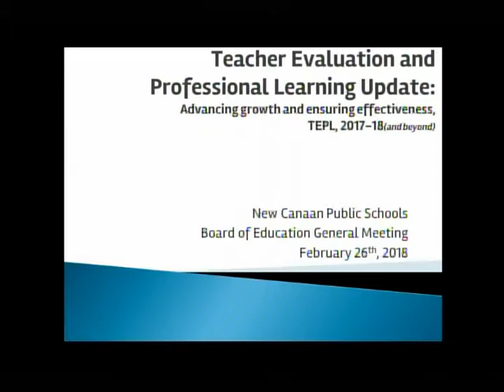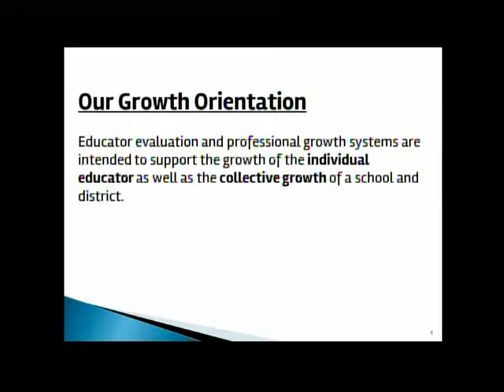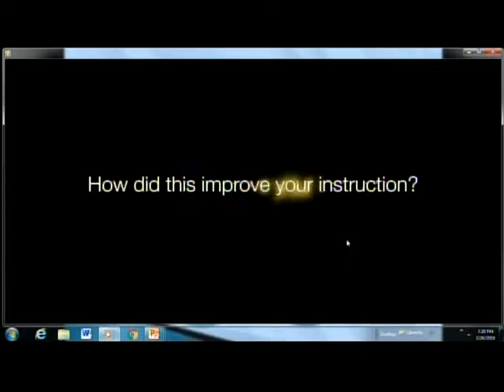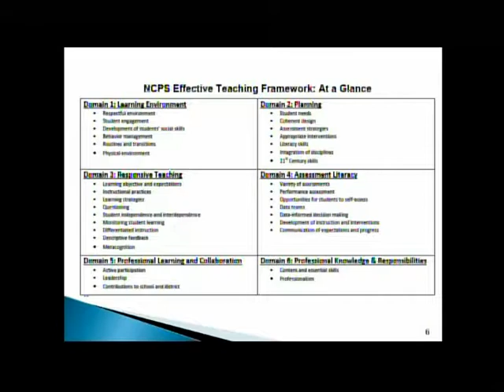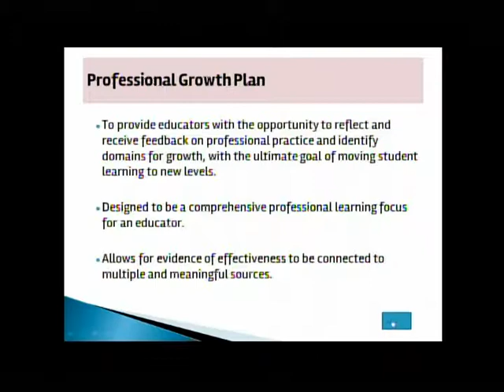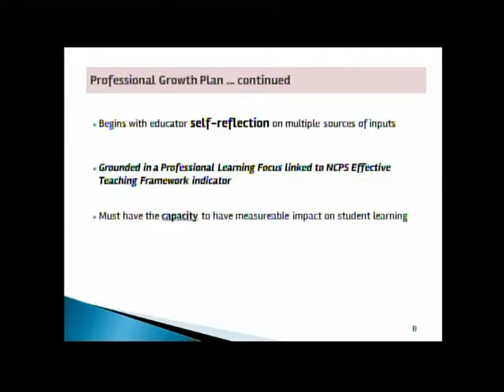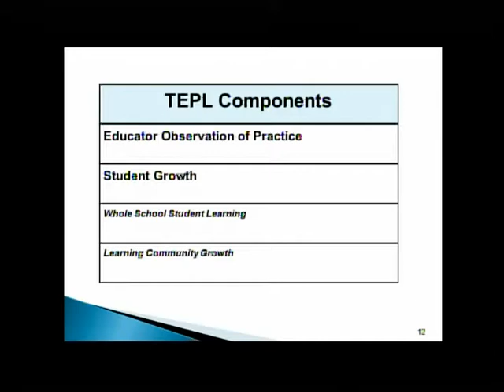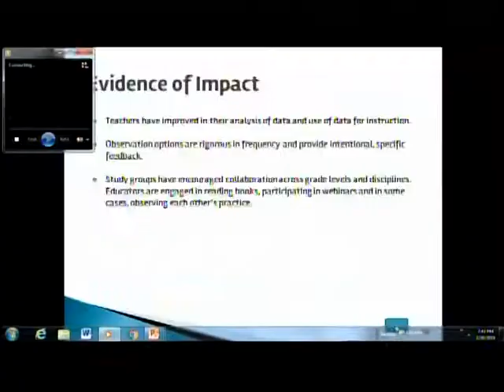Board of Education Feb 26, 2018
New Canaan Public Schools Board of Education Meeting Feb 26, 2018